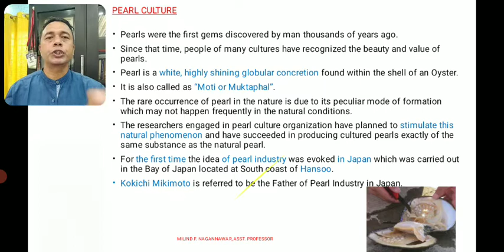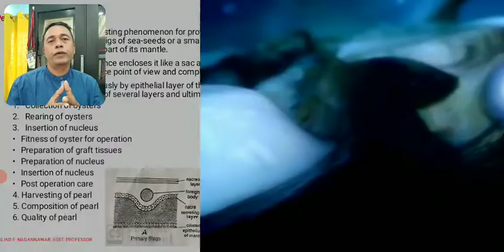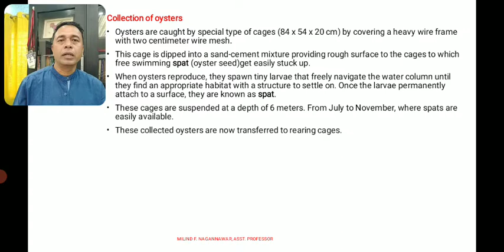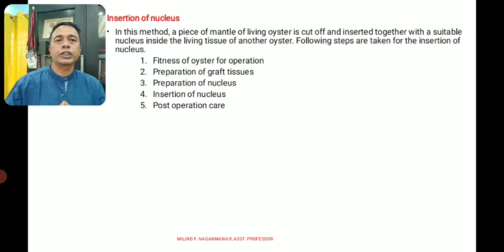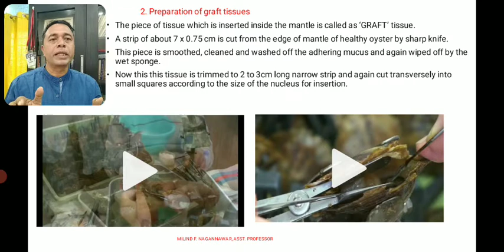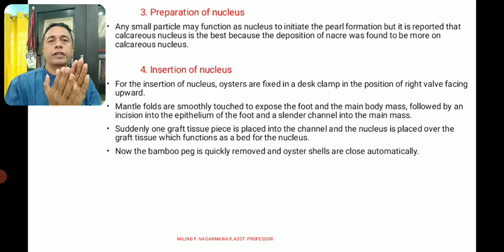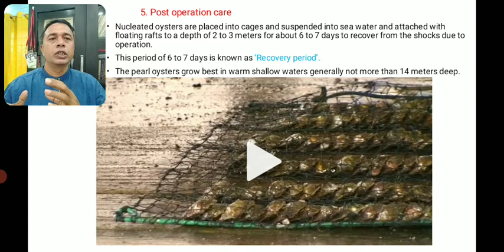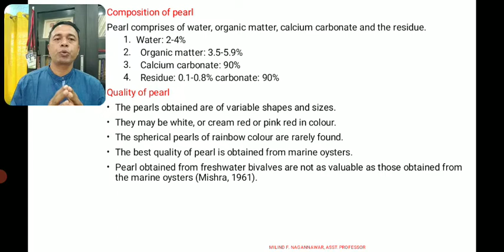B.Sc. Zoology - PEARL CULTURE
Pearl culture, Pearl producing molluscs, Pearl producing sites in India, Pearl formation, collection of oysters, rearing of oysters, insertion of nucleus (fitness of oysters for operation, preparation of graft tissue, preparation of nucleus, insertion of nucleus), post operation care of oysters, harvesting of pearls, composition of pearls and quality of pearls..